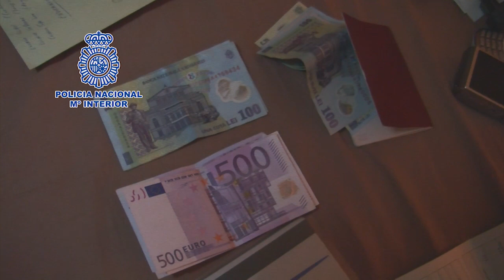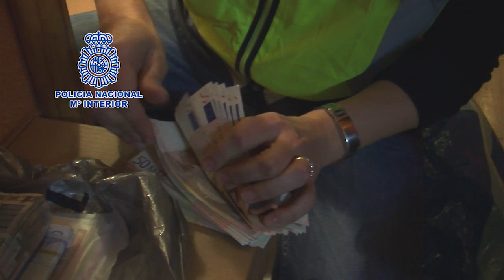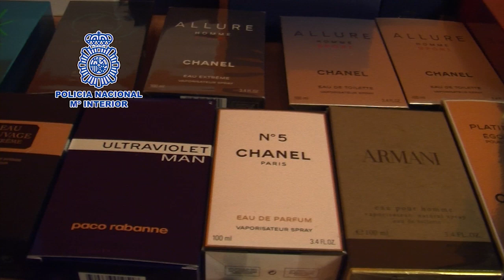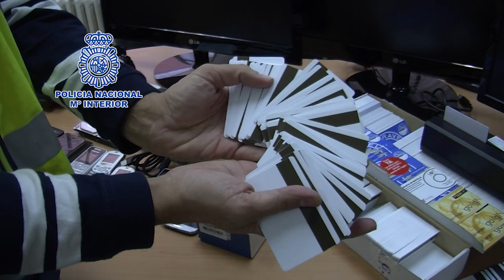Cae la una red de hackers responsable de extraer más de 60 millones de dólares en cajeros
Una operación conjunta de la Policía Nacional española y una agencia de seguridad estadounidense ha permitido desmantelar la rama española de una red de hackers responsable de extraer más de 60 millones de dólares en cajeros de todo el mundo. Esta red actuó el pasado febrero de forma simultánea en 23 países y en pocas horas se hicieron con 40 millones de dólares en 34.000 retiradas de efectivo. 446 de esas disposiciones de efectivo se realizaron en una sola noche en cajeros de Madrid, donde la rama española de la organización obtuvo cerca de 400.000 dólares. Los ocho detenidos en Madrid seguían precisas instrucciones del líder de la red, un experto informático arrestado en Alemania capaz de vulnerar las bases de datos de entidades bancarias para inhabilitar todas las medidas de seguridad y restricciones sobre el uso de tarjetas.

La estructura de esta red mundial nacía de una sola persona, quien definía las relaciones a mantener por el resto de miembros y el momento concreto en el que activarlos para obtener la mayor cantidad de efectivo en el menor tiempo posible. Este líder era capaz de atacar las bases de datos de compañías procesadoras de los datos de tarjetas de crédito de las entidades bancarias para robar información altamente sensible. Cuando lograba comprometer el sistema, tenía acceso a inhabilitar todas las medidas de seguridad, incluyendo restricciones de velocidad, restricciones geográficas, restricciones de balance (permitiendo realizar transacciones con balances negativos) y hasta restricciones del PIN (permitiendo a los autores incorporar cualquier PIN).

Para llevar a la práctica la estafa, el cerebro de la red comunicaba determinadas numeraciones de tarjetas bancarias a personas de su confianza repartidas por todo el mundo. Los líderes de cada célula copiaban estas numeraciones en tarjetas blancas dotadas de bandas magnéticas y las distribuían entre su red de colaboradores. En el momento exacto en el que el líder eliminaba los límites de retirada y restricciones geográficas de estas tarjetas comenzaba una operación coordinada a escala mundial para extraer en cajeros automáticos y de forma simultánea la mayor cantidad de efectivo disponible. El citado líder controlaba toda la operación y monitorizaba la cantidad exacta que había sacado cada célula, de forma que en caso de intentar engañarle, éste podía precisar la hora, fecha, lugar y cantidad que habían extraído.

60 millones de euros

Estados Unidos investigaba desde el año 2007 las actividades ilícitas de una compleja organización involucrada de forma regular en actividades de extracción de efectivo en cajeros automáticos. Entre las transacciones se incluían operaciones ilimitadas en las cuales los investigados pudieron manipular los balances, límites de retirada y controles de las bases de datos de varias tarjetas de débito de prepago asociadas a diversas entidades bancarias.

La información que obtuvieron señalaba las fechas en las que componentes de la organización investigada habían actuado en España. Para ello utilizaron en diversos cajeros automáticos de varias entidades bancarias localizadas en Madrid numeraciones de tarjetas procedentes en su mayoría de Estados Unidos.

A finales de 2012 los investigadores identificaron el ataque coordinado a las bases de datos de una compañía de procesamiento de pagos ubicadas en India. Esta intrusión permitió a los miembros de este entramado realizar los días 22 y 24 de diciembre extracciones que superaron los 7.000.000 de dólares USA, en cuentas de dos entidades financieras. Pocos días más tarde, en un nuevo ataque a otra compañía procesadora de tarjetas de crédito situada en Florida, inhabilitaron todas las medidas de seguridad de la base de datos de tarjetas prepago, incluyendo restricciones geográficas o de PIN.

Con estos cambios, los cerebros de la organización distribuyeron aproximadamente 20 cuentas a las distintas a células de la organización ubicadas en aproximadamente 16 países. Los miembros de las células grabaron esta información en tarjetas con banda magnética y comenzaron a realizar las extracciones de forma masiva y simultánea cuando les fue dada la orden. En total  realizaron 9.300 transacciones fraudulentas en algo más de 15 horas con las que obtuvieron unos beneficios ilícitos de más de 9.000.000 de dólares USA.

Del total de operaciones realizadas en estos tres días por la trama investigada, se identificaron en España 200 extracciones fraudulentas en cajeros automáticos de las provincias de Madrid, Málaga y Barcelona con las que obtuvieron cerca de 68.000 euros.